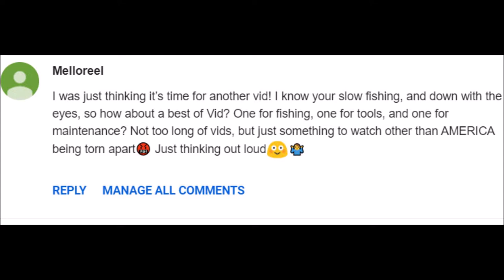WEEKEND UPDATE (Viewer comment) PLENTY TO DO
JACKSONVILLE / AMELIA ISLAND, FLORIDA
26' ALLOY PLATE CENTER CONSOLE - JETTYWOLF